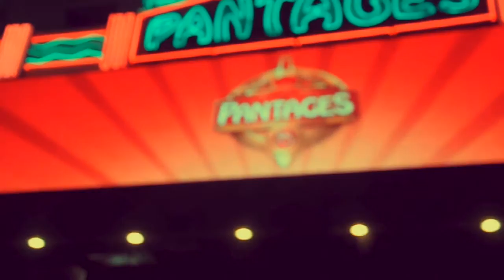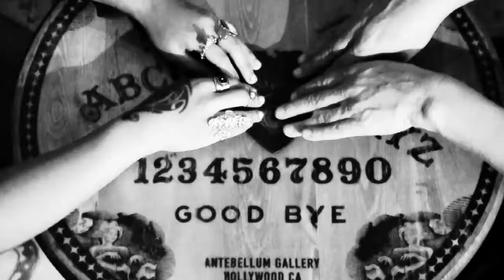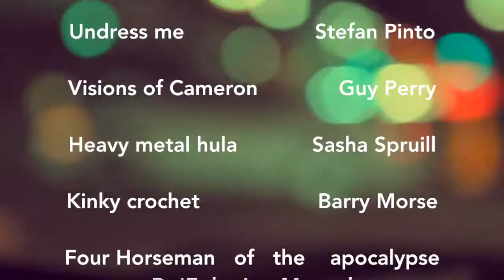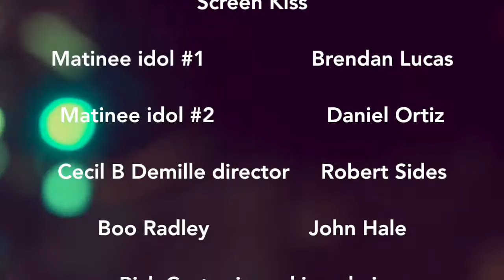Antebellum2016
Antebellum Hollywood presents fetish, new artists and established masters, queer culture, performance art, transgressive culture~ without any censorship whatsoever~ on a regular basis.
11 years ago curator Rick Castro created Antebellum as a salon
for people defining 21st century culture.
Antebellum is fiercely independent.

produced & directed by Rick Castro
cinematography & editing- Natuta Bagrationi
hair & make up~ Sasha Spruill
clothing & boots~ Rick Owens
horsey costumes- Keith Hunter

Starring

Antebellum gallery-                  itself
the sentinel-                            George Regout
Travis Bickle                          John Hale
dreaded-                                 Chad Davis
punx-                                      Natuta Bagrationi
undress me-                             Stefan Pinto
visions of cameron-                  Guy Perry
heavy metal hula-                    Sasha Spruill
kinky crochet-                         Barry Morse
horsey of the apocalypse-        De' Ephraim~Manuel
bendboy-                                 De' Ephraim~Manuel

fetish tea party
crooner-                                  Robert Patrick
Norman Desmond-                     Guy Perry
heavy metal hula girl-              Sasha Spruill
dapper man-                            Stefan Pinto
the professor-                          David Arkadhia
punx girl-                                 Natuta Bagrationi
rick castro-                              Rick Castro

screen kiss
matinee idol #1-                      Brendan Lucas
matinee idol #2-                      Daniel Ortiz
cecil b demille director-           Robert Sides

Boo Radley-                              John hale
Rick Castro in rocking chair-      Rick Castro
Hollywood boulevard-               itself

dies irae- composer & performer- hector berlioz
survive-composer- craig lee- performed by the bags
babylonian gorgon- composer- craig lee- performed by- the bags
tonight you belong to me- composers- billy rose & lee davis- performed by- Gene Austin
Caravan-composes- juan tizol & dukeellington- performed by- gordon jenkins
dirt- composer- iggy pop performed by- the stooges
narcissus-composer & performed by- robert patrick
four horseman of the apocalypse tango-  composer & performer- carl davis
gluttony-composer- craig lee- performed by- the bags
la llorona- chaveLa vargas
ne me quitte pas- composer- jaques brel-  performed by- nina simone
i wanna hot dog for my roll- composers- hammed/williams- performed by- butterbean & susie